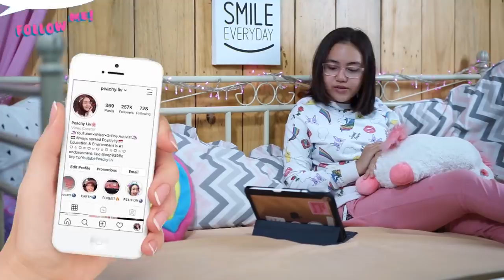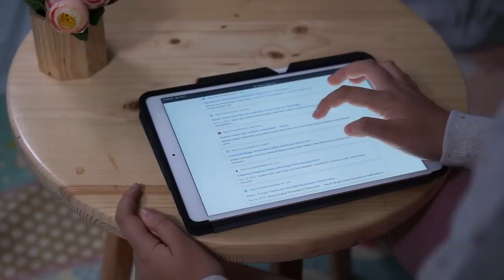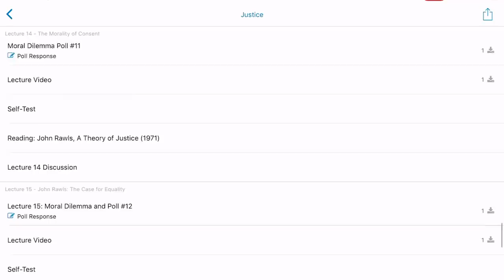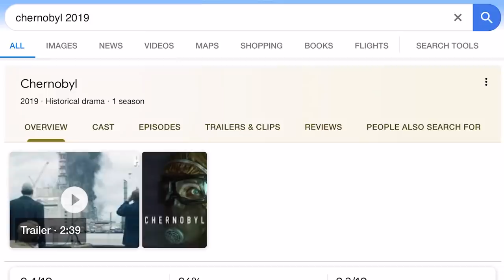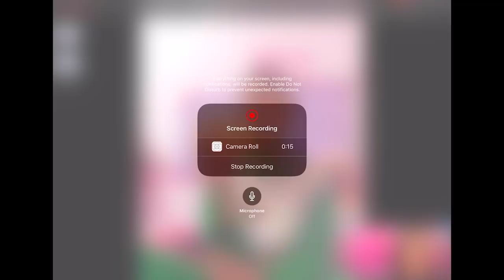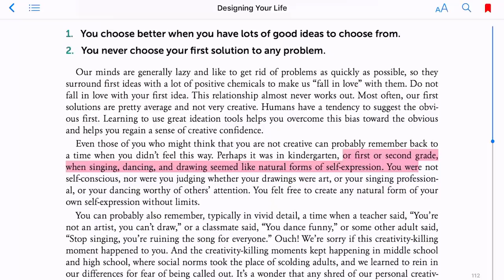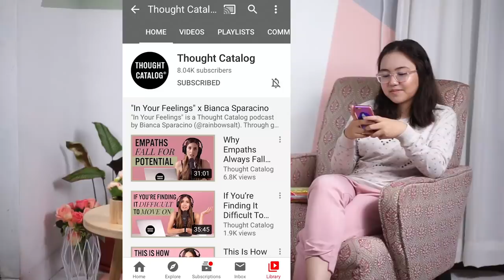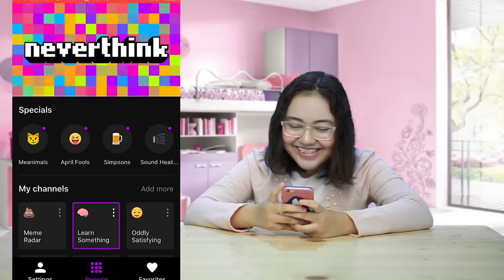Cara Rebahan yg Buat Kita PINTER! 8 Aktivitas Produktif Gratis di Internet! - Peachy Liv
Tips Produktif saat DiRumahAja! Semuanya Gratis, Mudah di akses, Produktif & Seru! Covid-19 / Corona karantina jadi seru!

Share link video ini ke temen2 mu yaaa biar makin banyak yg tau!

Btw IG ku @Peachy.Liv bagi yg mau follow hehe

Credits to:
1. Editing by Matthieu